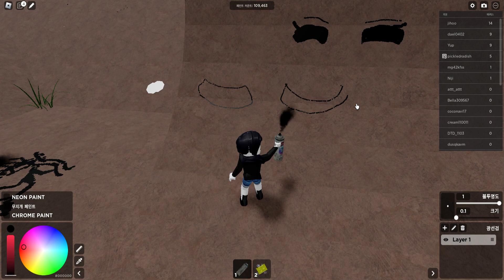히히! 스프레이로 그림그리기! ㅋㅋㅋㅋㅋ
오늘은 스프레이로 그림을 그릴구야! 퀴즈도 냈으니 잘 맞춰봐!!
댓글로도 달아주고!
선물은 없어~ ㅋㅋㅋ